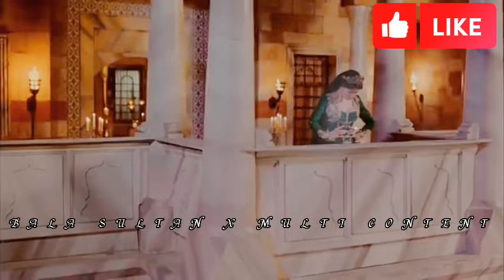Multi Sultana X Royalty